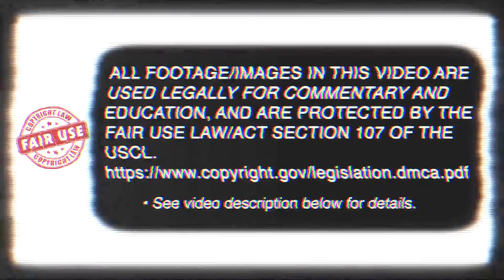Gyokko Ryu Taijutsu - Unarmed Combat (体術) - Come to here & punch, Henka (variation)